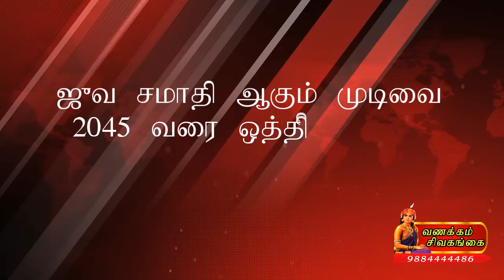ஜீவ சமாதி அடைவதாக பரபரப்பை கிளப்பிய சிவகங்கை சாமியார் | Sivagangai Express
சிவகங்கை மாவட்டம் பாசாங்கரையை சேர்ந்த இருளப்ப சாமி என்ற முதியவர் ஜீவ சமாதி அடைய போவதாக கூறி பரபரப்பை ஏற்படுத்தினார், இருளப்ப சாமியின் பேச்சை நம்பி 5000க்கும் மேற்பட்ட மக்கள் பாசாங்கரையில் கூடினர். இருளப்ப சாமி ஜீவ சமாதி அடைவதை திடீரென ஒத்தி வைத்தார். 2045இல் தான் ஜீவ சமாதி அடைய போவதாக தெரிவித்தார். இதனால் மக்கள் ஏமாற்றம் அடைந்தனர்.
Watch Tamil Nadu history | Tamil Nadu Temples | unknown places
Historical Documentary Videos
Sivagangai Express
சிவகங்கை எக்ஸ்பிரஸ்